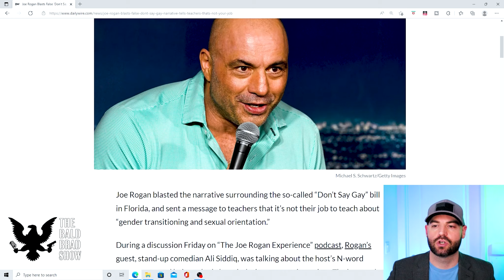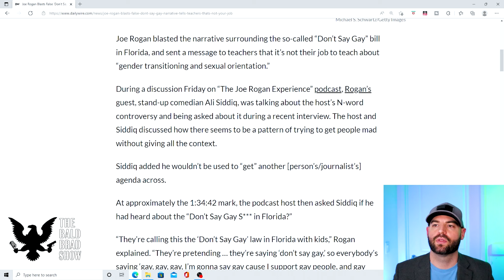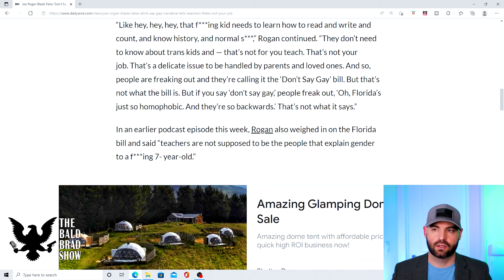Joe Rogan Blasts False ‘Don’t Say Gay’ Narrative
Joe Rogan blasted the narrative surrounding the so-called “Don’t Say Gay” bill in Florida, and sent a message to teachers that it’s not their job to teach about “gender transitioning and sexual orientation.”